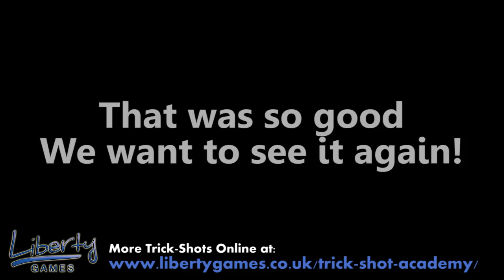Pool Table Trick Shot with John Virgo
Snooker legend John Virgo takes us through one of his many signature trick shots. Hope you enjoy, more available at the Liberty Games website!